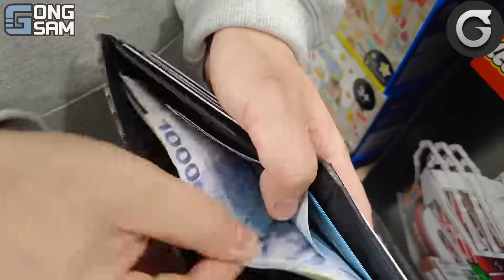ASMR MUKBANG 직접 만든 양념 치킨먹방 등갈비 짜파게티 레시피 & 먹방 FRIED CHICKEN AND BLACK BEAN NOODLES EATING SOUND